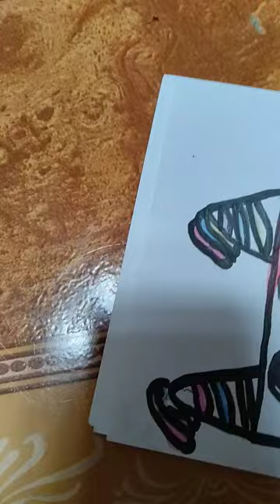17 de marzo de 2023